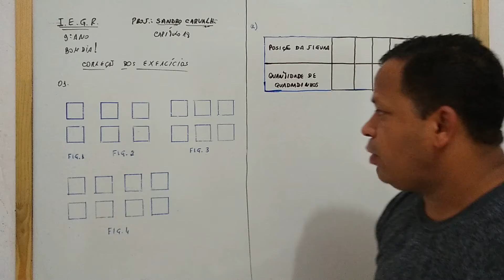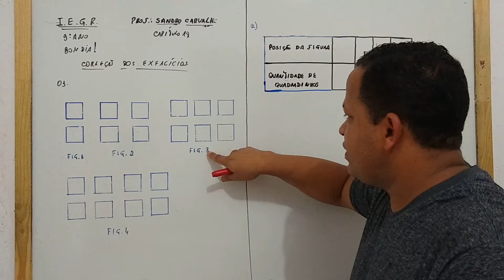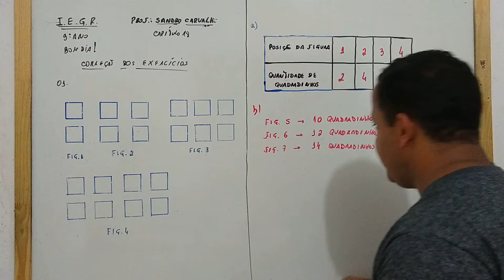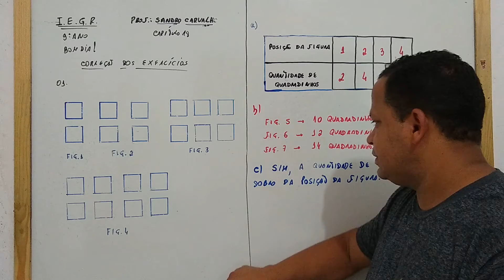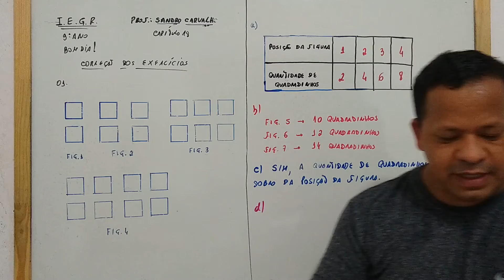Turma 9º Ano Correção dos Exercícios do capítulo 18 1º Parte